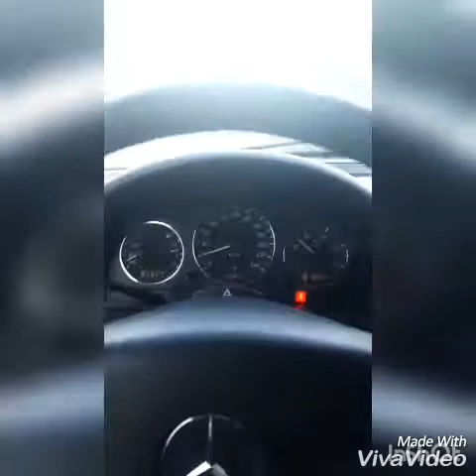HILAIRE PREMIER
YABASSOLO